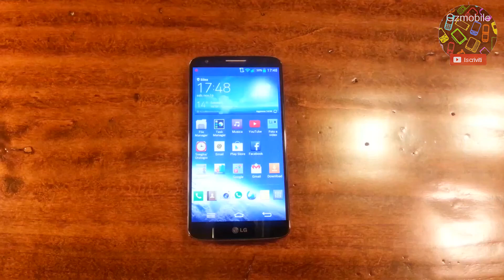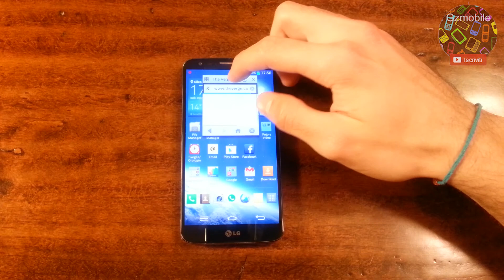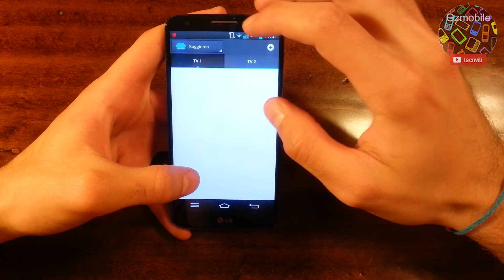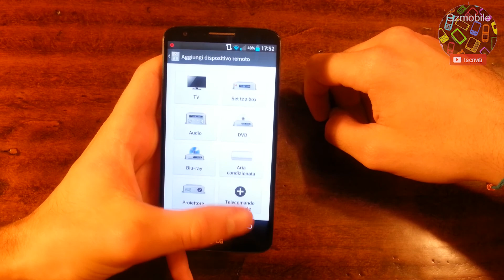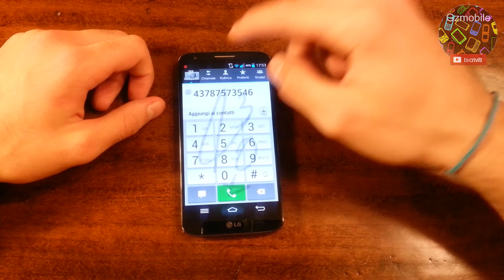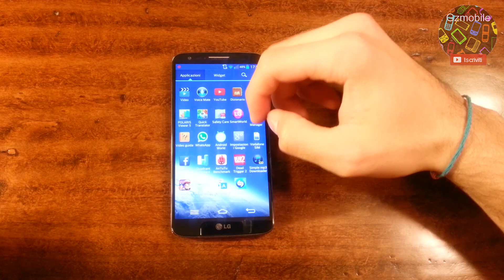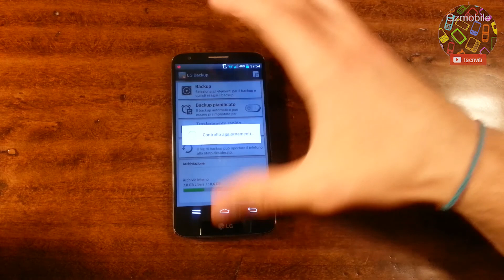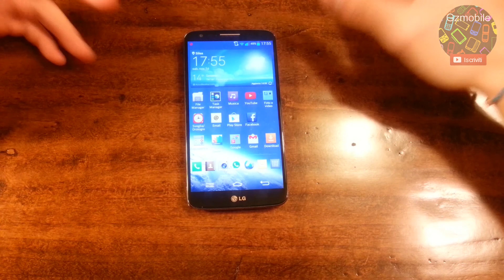LG G2 - Focus Funzionalità e Appicazioni da Gzmobile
Per acquistare il prodotto ecco il link Amazon